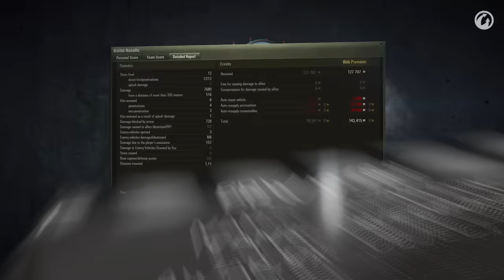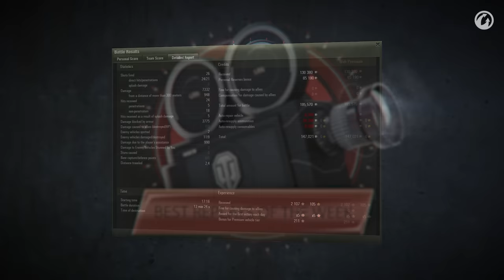Best Replays #189 "A box full of KABOOM!!!"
Today's episode is one big BOOOOOOM 💥💥💥 One after another 😅

0:22 - If there is one tank, that knows how to make an entrance...IT'S THE CALIBAN!!! 😎
03:31 - What is better, than an Object 268 v4? TWO Object 268 v4s!!! 🤯😵
07:36 - What's the best way to start a game? Well with an ammo rack naturally 😈

Send in your Replays too for a chance to win undying fame and loads of GOLD!